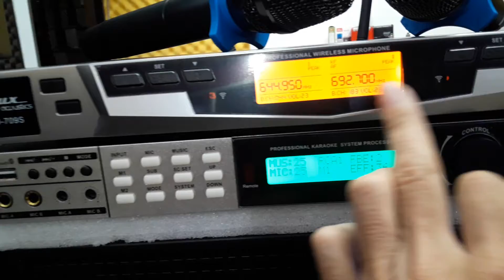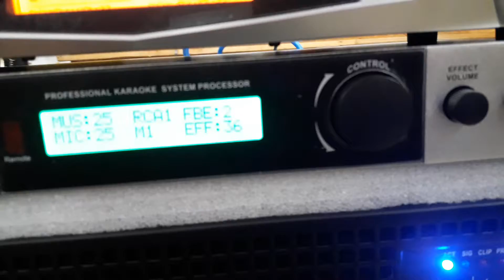Trọn bộ karaoke giá bình dân giá 19tr gồm những thiết bị? lh0386489826